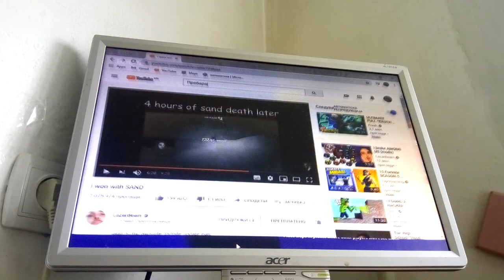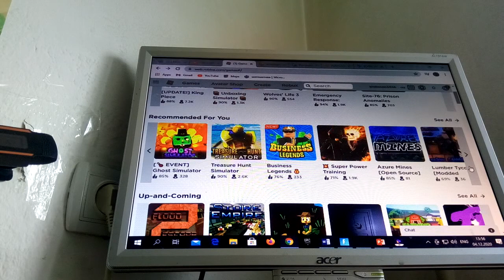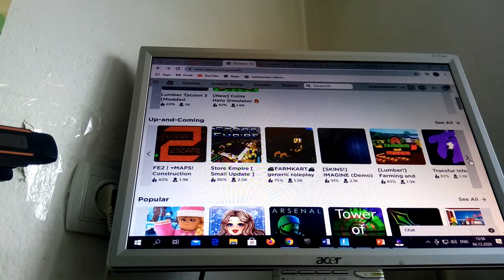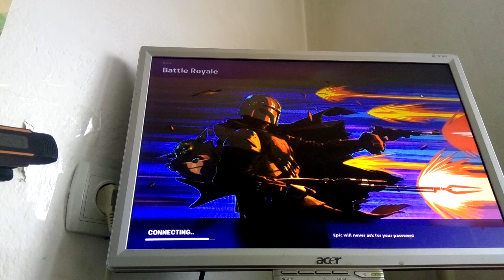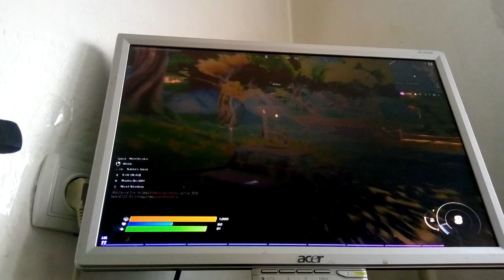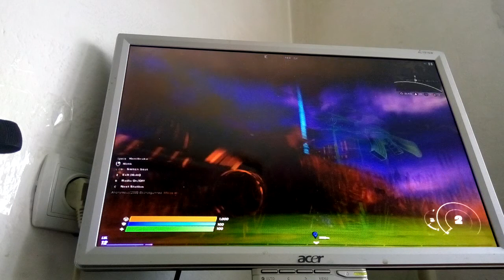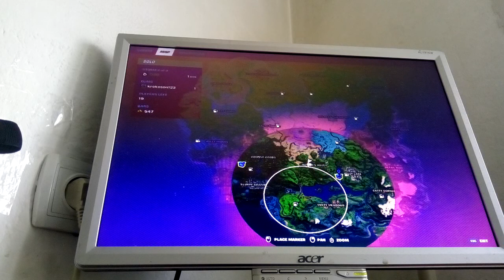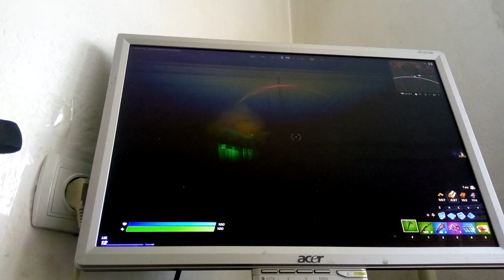Trying to win a game